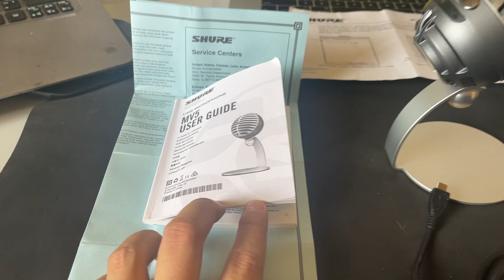Shure mv5 el mejor micrófono para podcast. ver antes de comprar !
el mejor microfono relacion calidad precio para podcasting , streaming y youtube . el shure mv5 siin lugar a dudas el recomendado. precio $ 100 usd

En este video, te mostraré una reseña rápida y al grano del microfono Shure mv5. Esperamos que te guste y aprendas algo significativo.